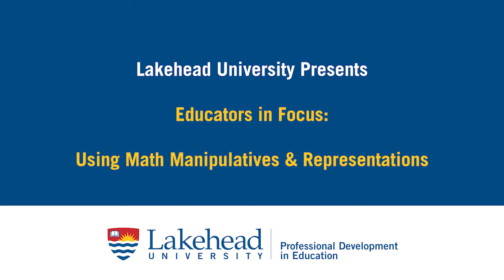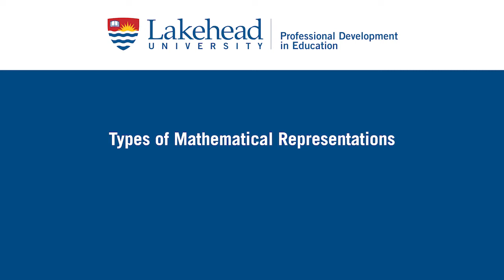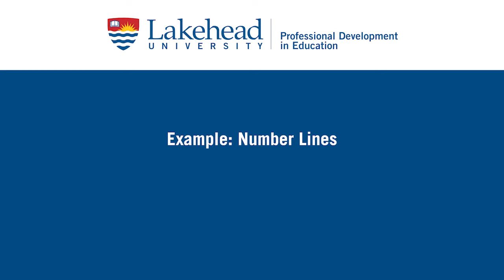Math Manipulatives - Milica Westbrook (Educators in Focus, Lakehead University)